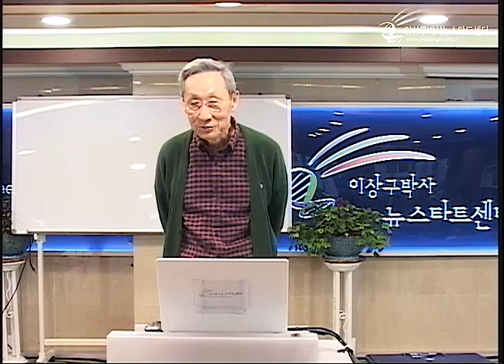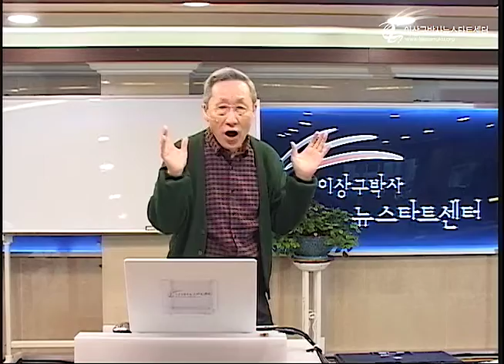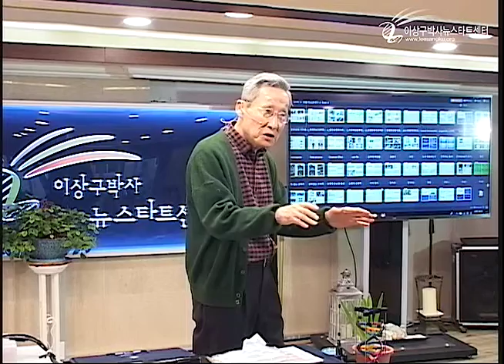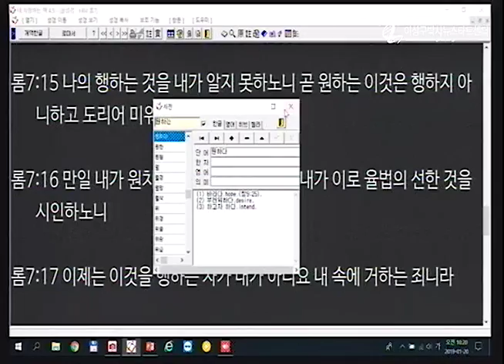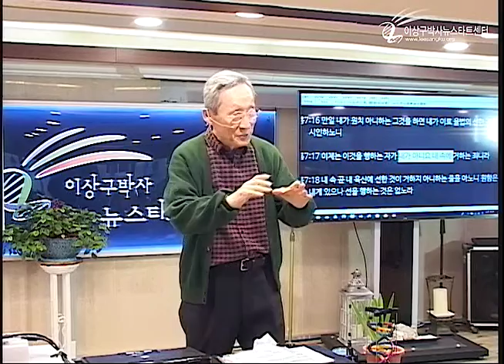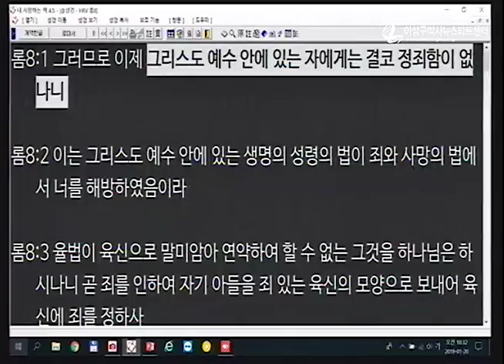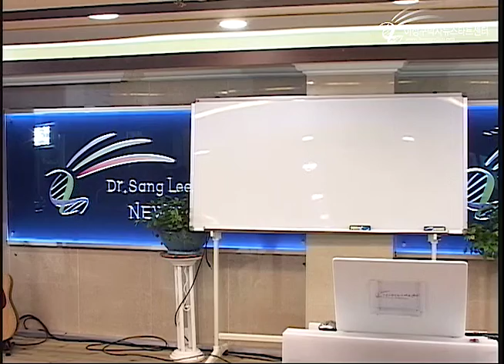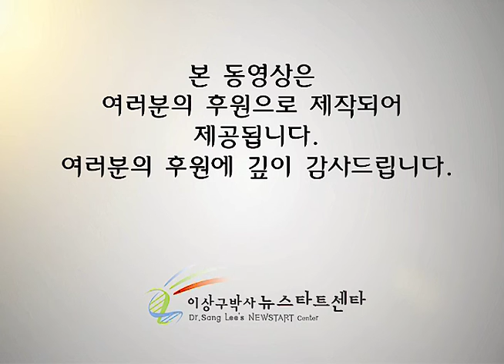R224 18 권면의 말씀